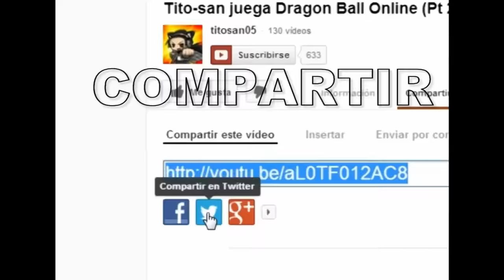Tito-san juega Kirby: ¡Roedores al ataque! (Pt 4) En Español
La señora Moley!